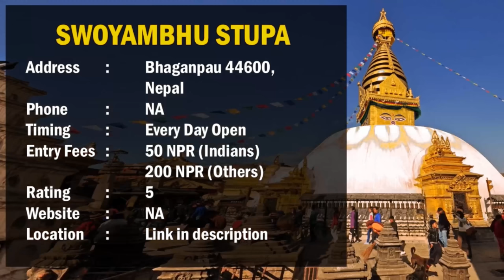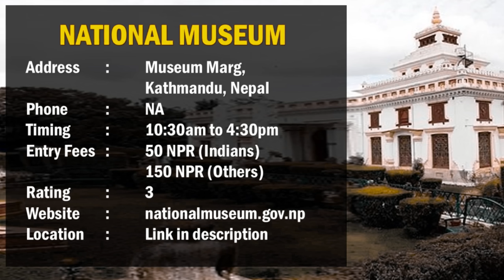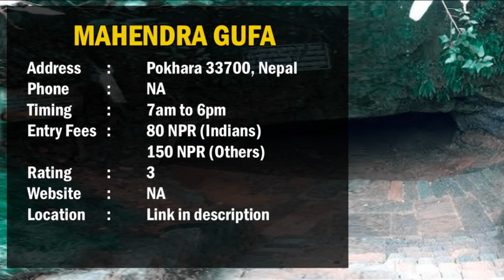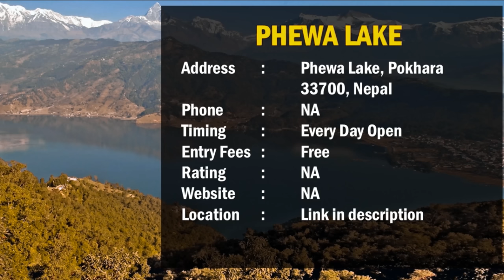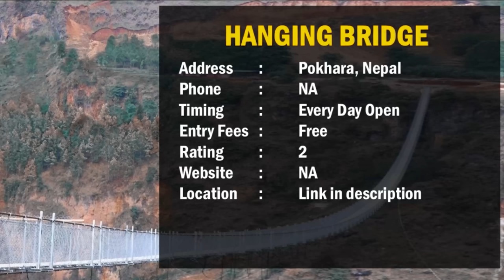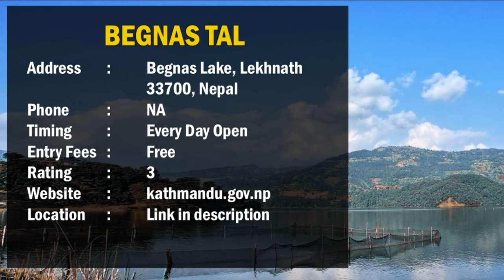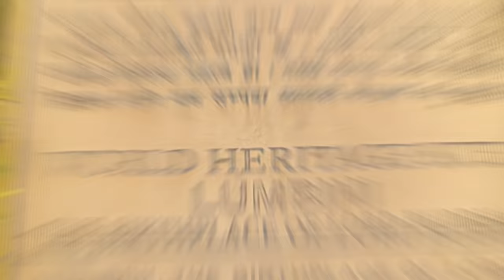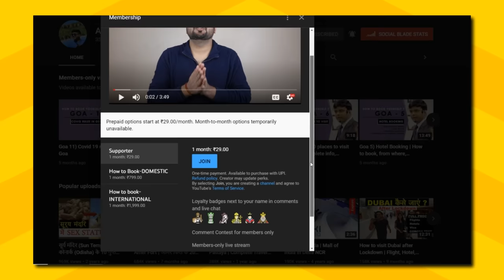Top 29 places to visit in Nepal | Tickets, Timings and complete guide of Nepal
Nepal, officially the Federal Democratic Republic of Nepal, is a landlocked country in South Asia. It is mainly situated in the Himalayas, but also includes parts of the Indo-Gangetic Plain. It is known for its beautiful destination, mountains, lakes, tasty food and many other things. In this video, we are going to show you top 29 places to visit in Nepal. In this video, we have covered all information related to every place like- timings, tickets, locations and many other things.

0:00 – Intro
0:53 – Map
1:33 – 1. Pashupati Nath Temple
2:50 – 2. Buddhanath Stupa
4:03 – 3. Swoyambhu Mahachaitya Stupa
5:24 – 4. Thamel Area
6:32 – 5. Bhaktapur Durbar Square
7:37 – 6. National Museum of Nepal
8:34 – 7. Kathmandu Durbar Square
10:03 – 8. White Monastery
10:42 – 9. Patan Durbar Square
11:43 – 10. Garden of Dreams
12:25 – 11. Taudaha Lake
13:02 – 12. Guhyeshwari Temple
14:21 – 13. Pokhara Market
15:19 – 14. Pumdikot Shiv Mandir
16:09 – 15. Wolrd Peace Pagoda
17:01 – 16. Mahendra Gufa
17:35 – 17. Gupteshwar Caves
18:30 – 18. Devi’s Falls
19:32 – 19. Phewa Lake
20:34 – 20. Sarangkot
21:32 – 21. Hanging Bridge
22:09 – 22. International Mountain Museum
22:38 – 23. Rupa Tal Lake
23:01 – 24. Begnas Tal Lake
23:25 – 25. Bindyabasini Temple
23:58 – 26. Janakpur
25:02 – 27. Muktinath Temple
25:50 – 28. Everest Base Camp
27:22 – 29. Lumbini
28:42 – Conclusion